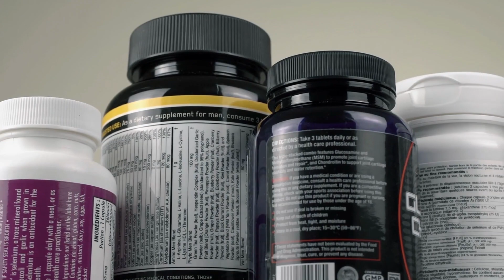Sports Nutrition Program | Dr. Michelle Pearlman | PRIME Institute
Do you want to improve your sports performance and reach peak physical condition? Introducing Dr. Michelle Pearlman's Sports Nutrition Program at the PRIME Institute! Learn how to optimize your nutrition for all levels of activity so you can reach your goals and stay healthy from the inside out. With Dr. Pearlman's program, you'll get personalized recommendations, tips on proper supplementation, and a nutrition plan tailored specifically for your needs. Get started today and see real results with the PRIME Institute's Sports Nutrition Program!